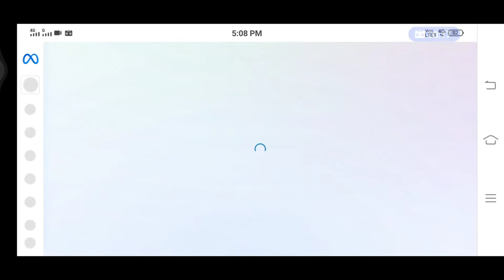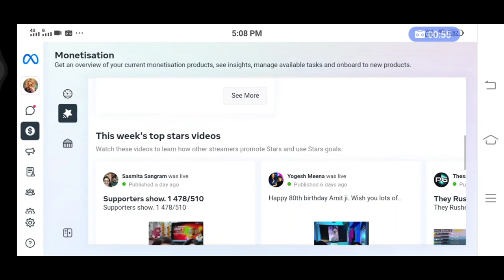Facebook page start monitization ❣️❣️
hit likes.

lots of  ❤️